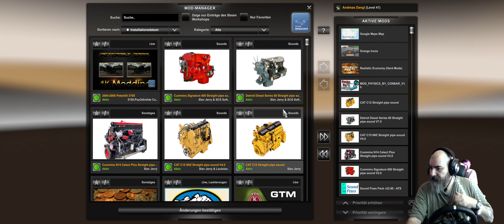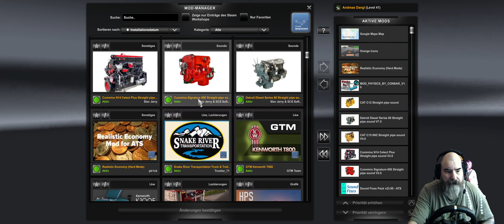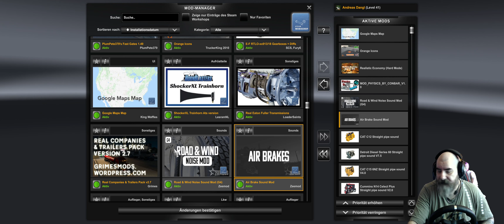Mit Andy on Tour | Ein Ösi auf den Highways der Staaten